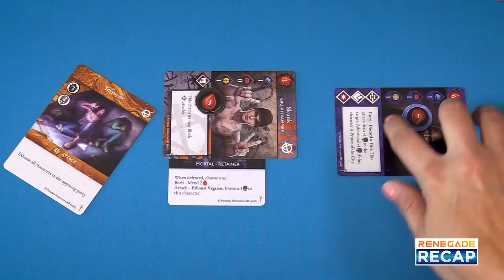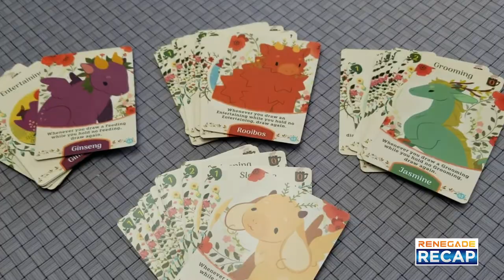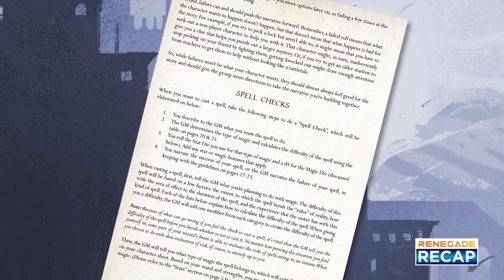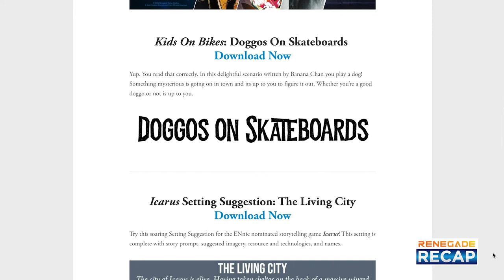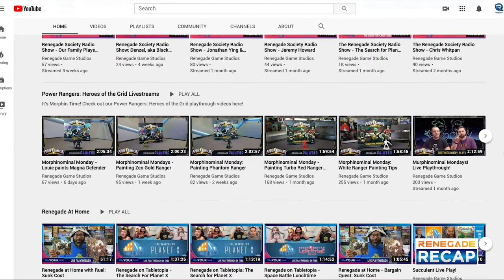New live shows, New Releases and More Gaming Goodness! | Renegade Recap July 2020